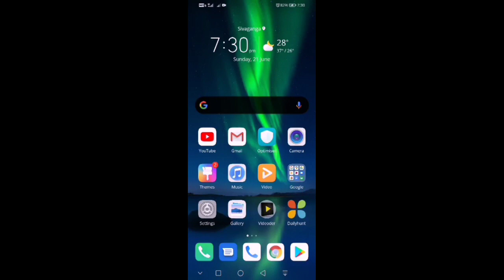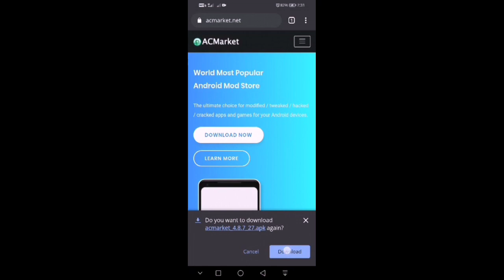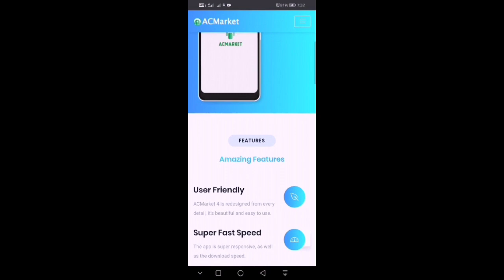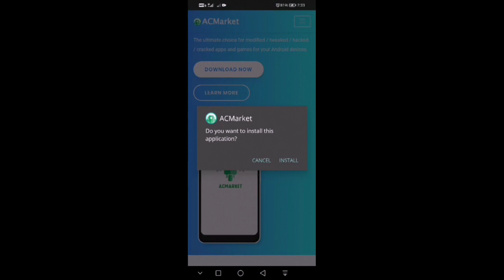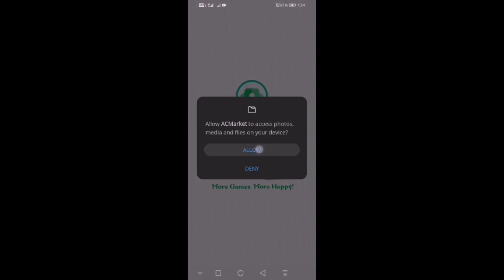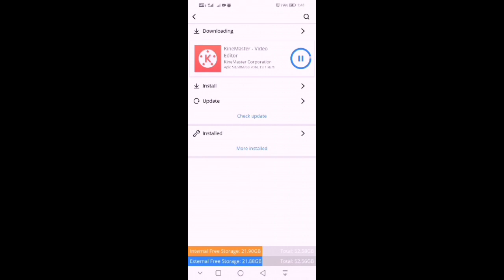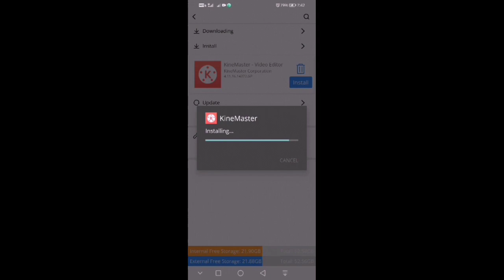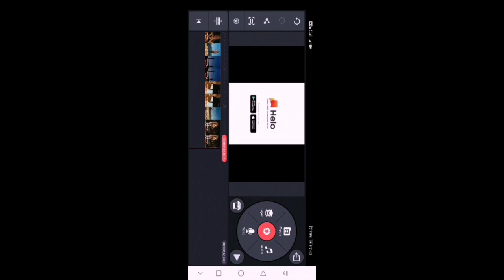how to Remove kinemaster watermark in Tamil ! Best Mobile video Editor in 2020 kinemaster logo remov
Watch kinemaster Remove watermark 100% Free online kinemaster app is best video editing app forever. you can use kinemaster  watching this video all friends shar

Kinemaster remove watermark free kinemaster remove watermark video, video remove r, free video editing app, best video editing app